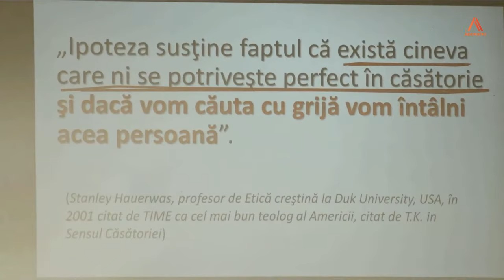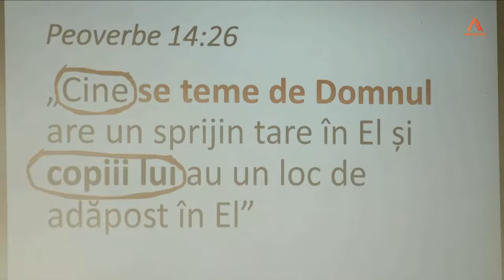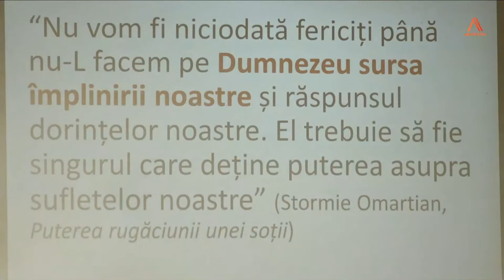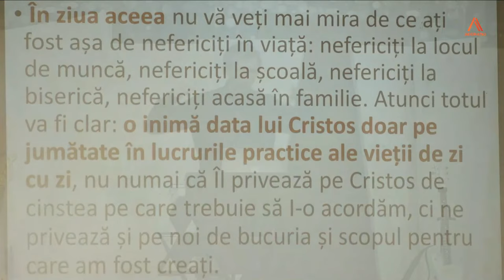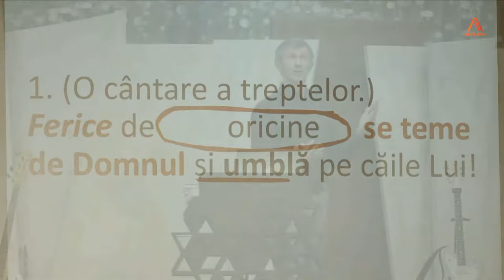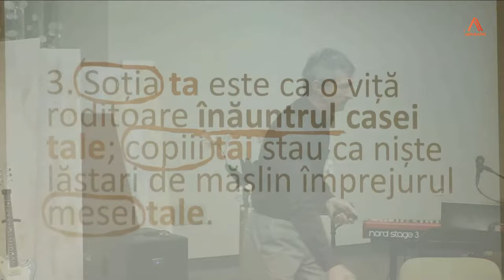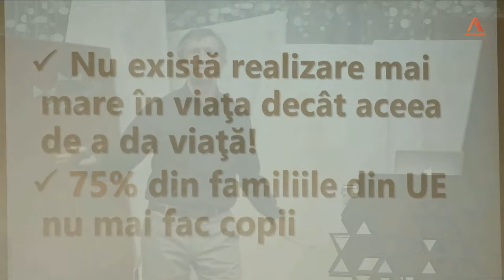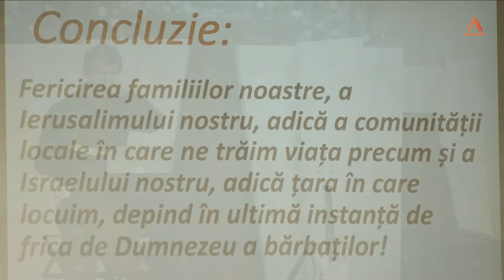Nelu Mureșan - Adevărata binecuvântare în căsnicie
Biserica Adorațio Cluj - mesaj de încurajare și zidire spirituală, rostit de pastorul Nelu Mureșan, în data de 11 februarie 2024. Predici pentru vremuri grele